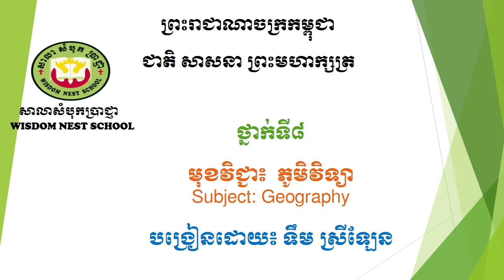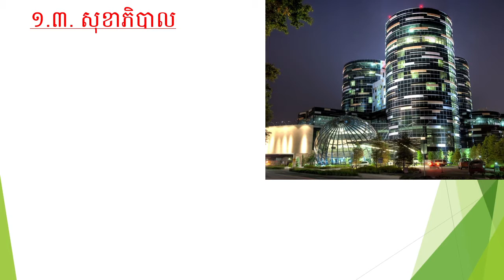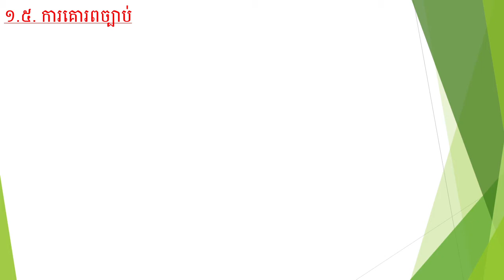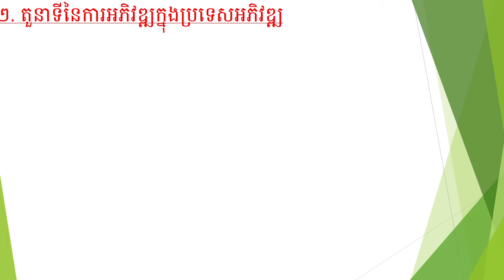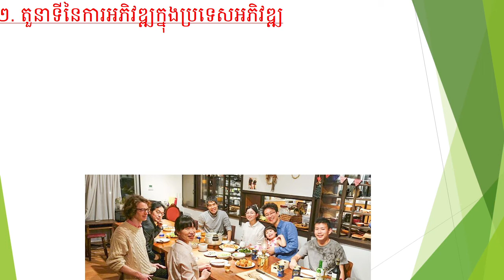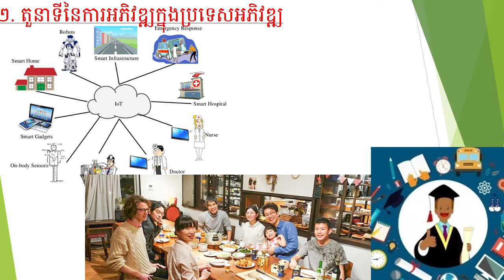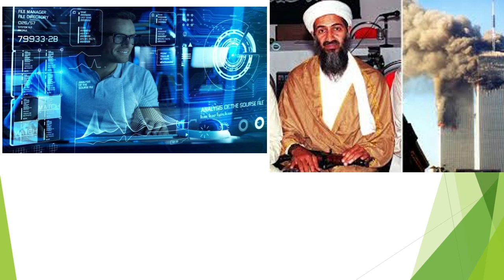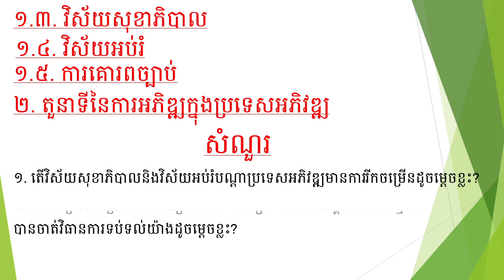WNS-Geography G8/ ភូមិវិទ្យាថ្នាក់ទី៨ចំណុច១ដល់២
១.៣. វិស័យសុខាភិបាល
១.៤. វិស័យអប់រំ
១.៥. ការគោរពច្បាប់
២. ការអភិវឌ្ឃក្នុងប្រទេសអភិវឌ្ឍ